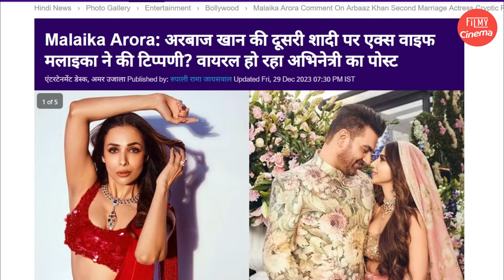Arbaaz और Shura Khan के शादी 3 महीने बाद Malaika Arora का रिएक्शन ! ये क्या बोल गई देखिए